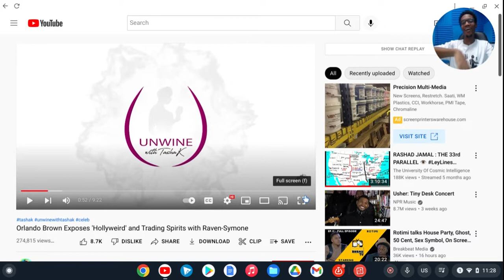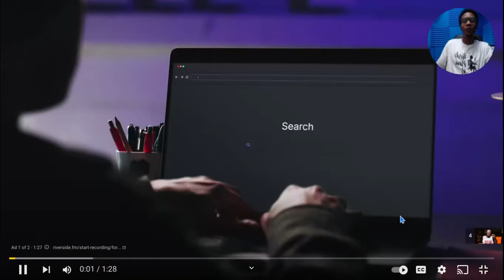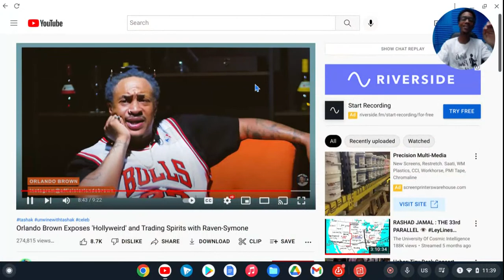ORLANDO BROWN EXPOSES HOLLYWOOD, RAVEN SYMONE & MORE! (REACTION)